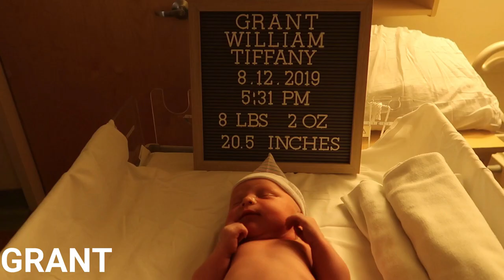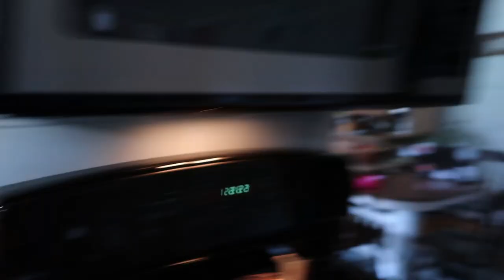Baby's First Bath | The Night Before Kindergarten | Day in the Life Vlog